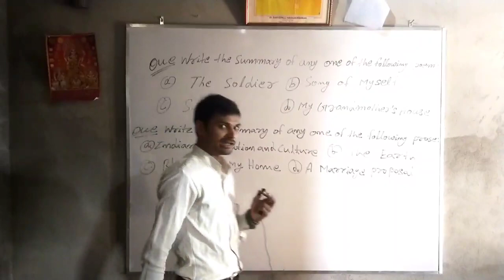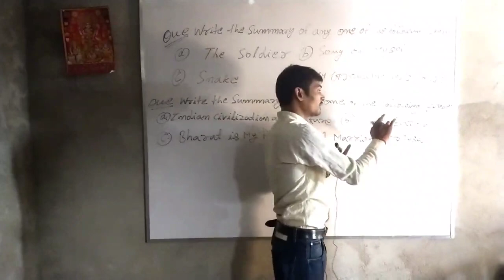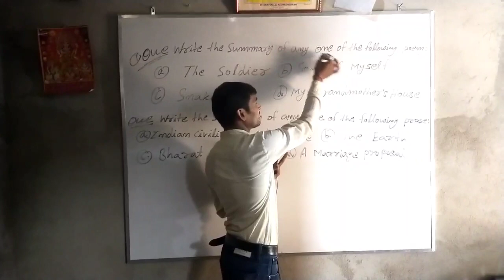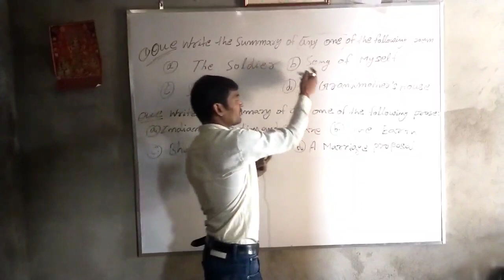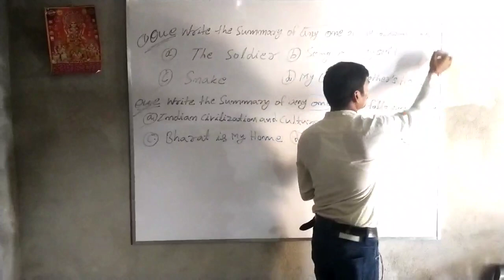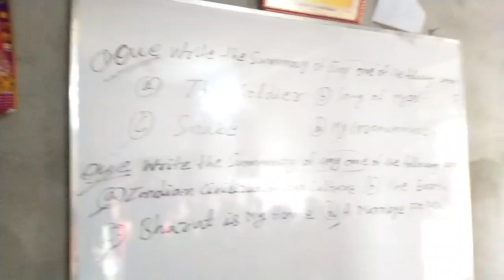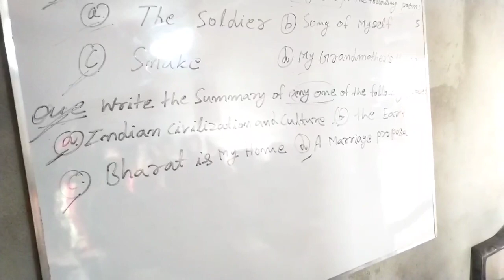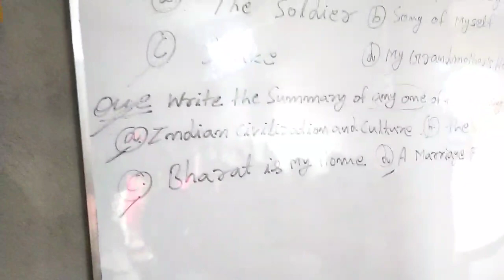Class XI & Xll Summary, Student ने सुनाया धुआं-धुआं कर दिया है By :- Chintu sir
पता :- टावर के नजदीक बलवंत सिंह के मकान में लेरूआं